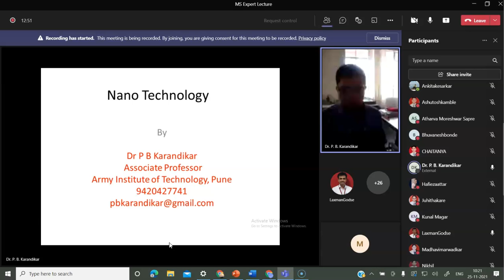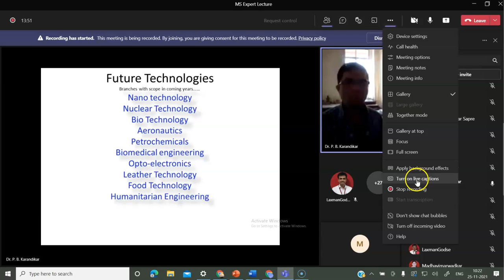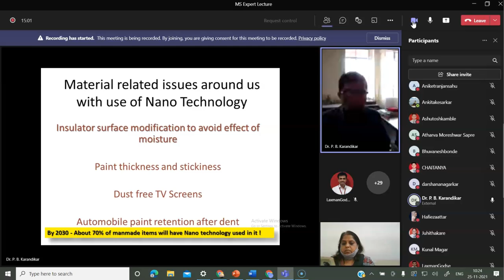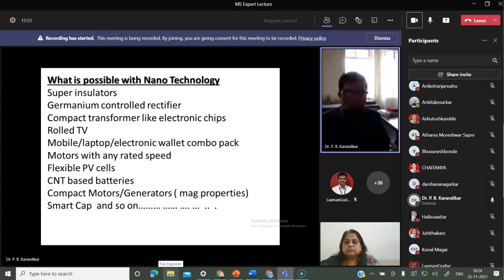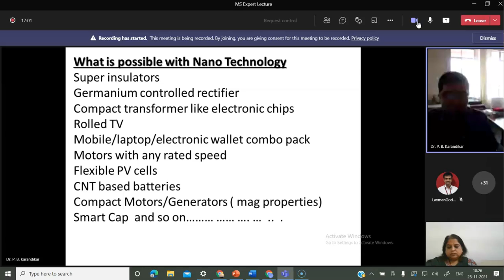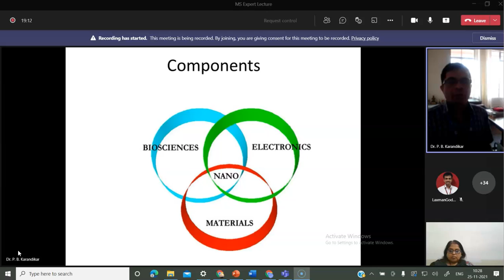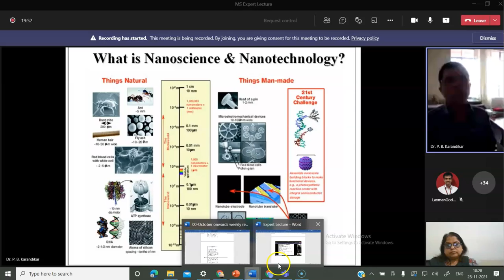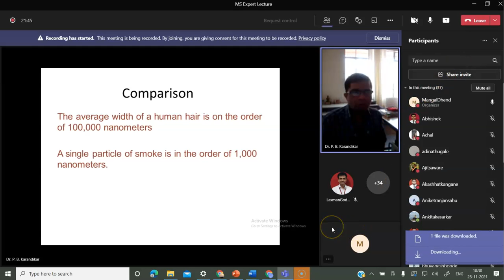L6.3-Nanotechnology Expert Lecture by Dr. P. B. Karandikar